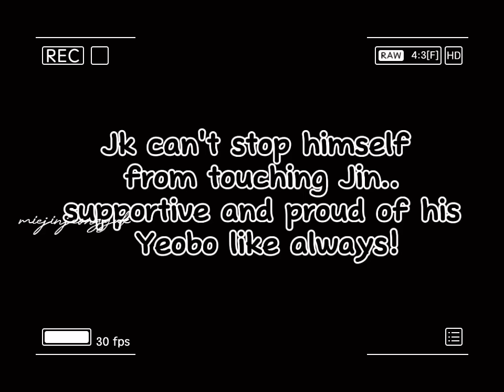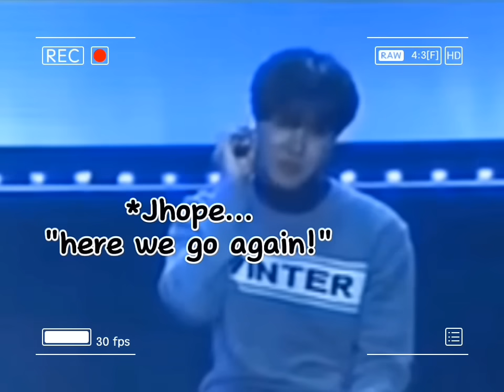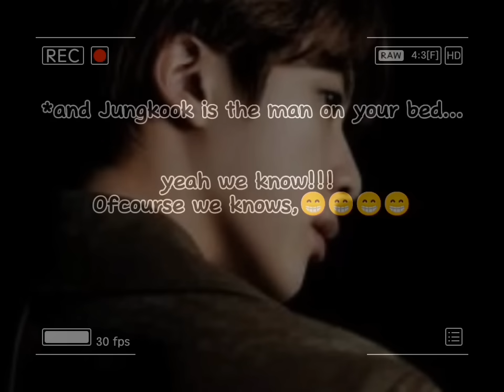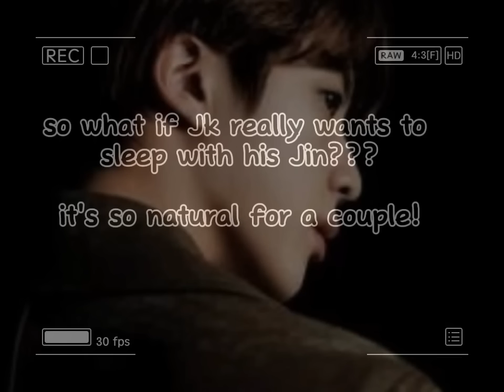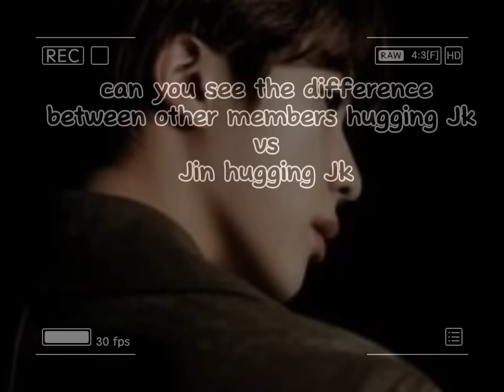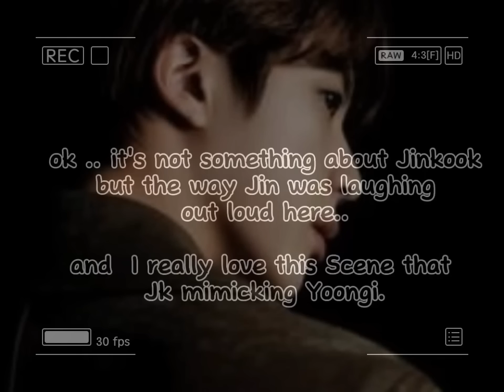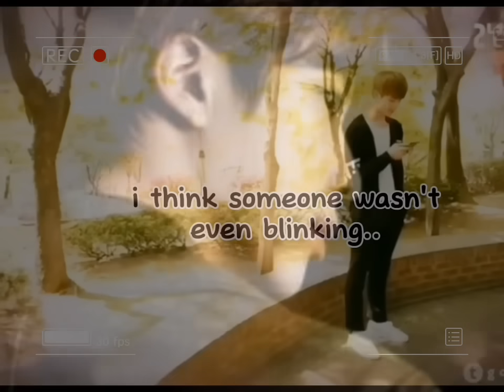Jungkook will always choose Jin's room.. the way he always choose His Yeobo